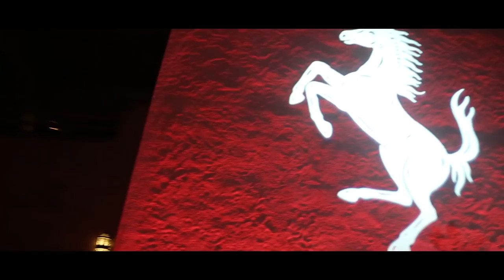Ferrari California T Deserto Rosso Behind the Scenes